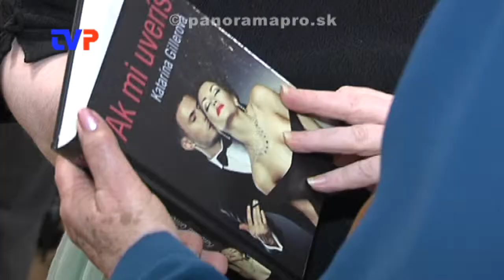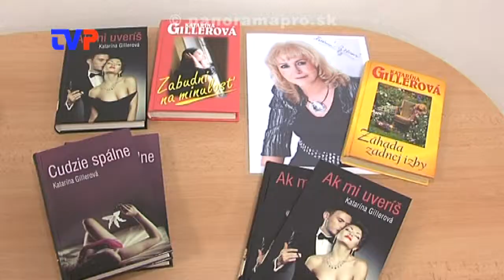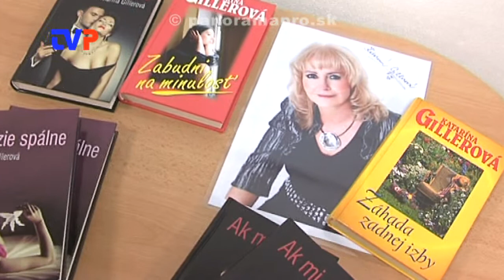Spisovateľka Katarína Gillerová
Rozhovor so spisovateľkou ženských románov Katarínou Gillerovou, ktorú niektorí považujú za slovenskú Steelovú.